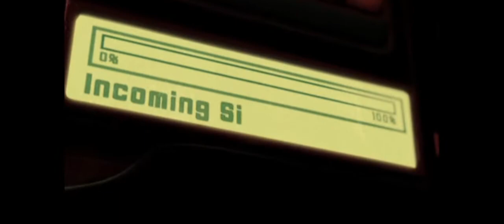Splinter Cell: Chaos Theory #8 cz.1 ( Seul, Korea Południowa )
Zapraszam na wspaniałego klasyka!